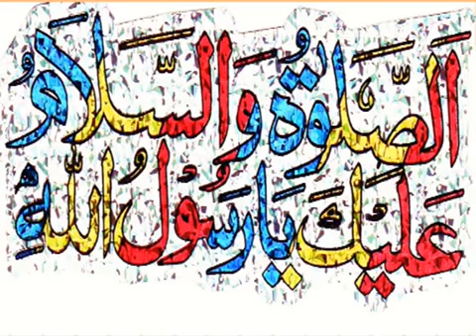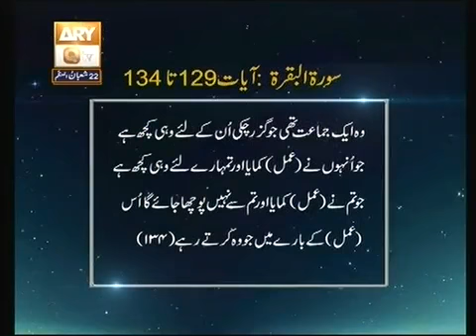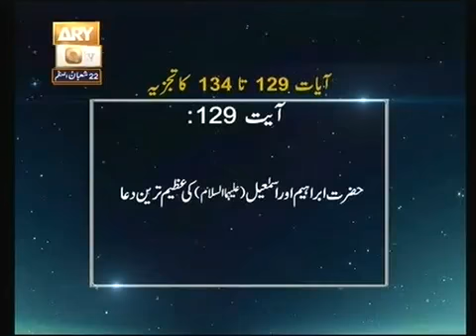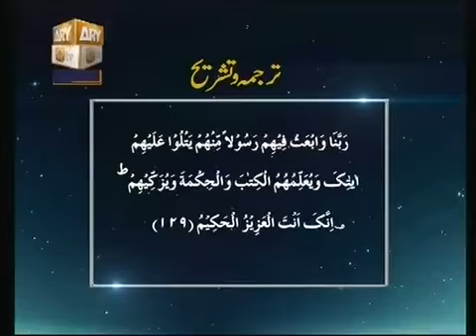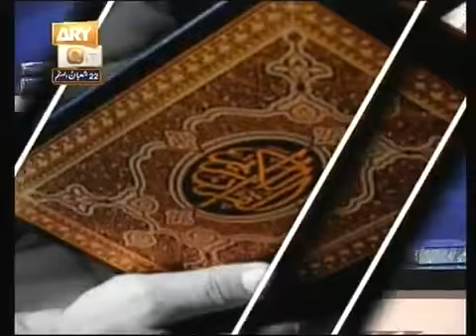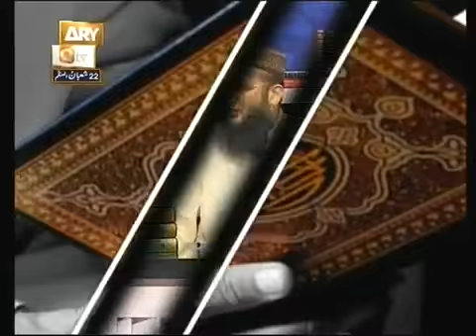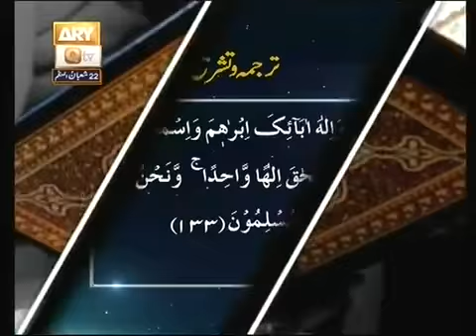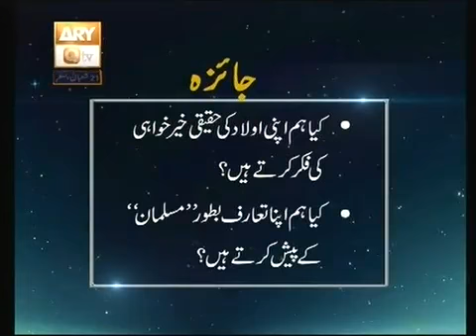37 Baseerat Ul Quran Surah Al Baqrah Ayat 129 Ta 134 By Shujauddin Sheikh